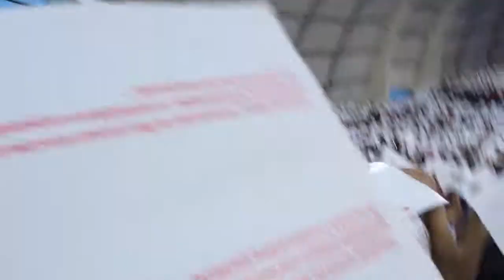Bari novara coreografia +inno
Bari novara 4-1